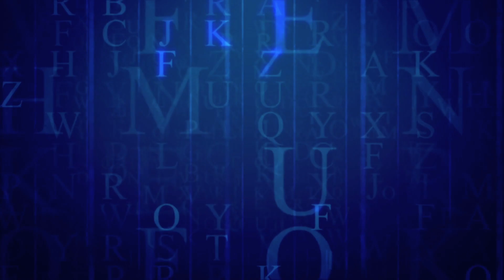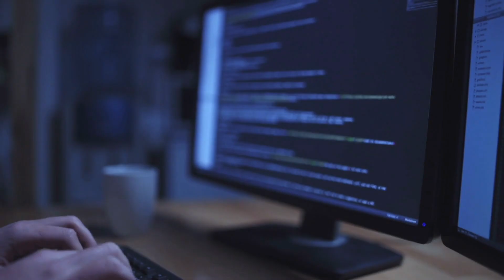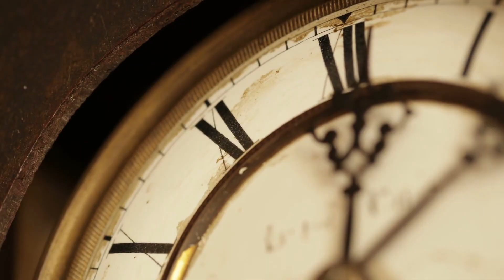The 10 Strangest Phenomena That Scientists Can Not Explain!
The universe holds an infinite number of secrets and mysteries. What was before the Big Bang? What is dark matter? Where does dark energy come from? What happens in a black hole? Is our universe the only one? But also planets and stars raise questions again and again and let even scientists marvel and discover new things. No wonder, because until today we know probably not even 10% of all galaxies. Today we present 10 unexplained phenomena around planets and stars.